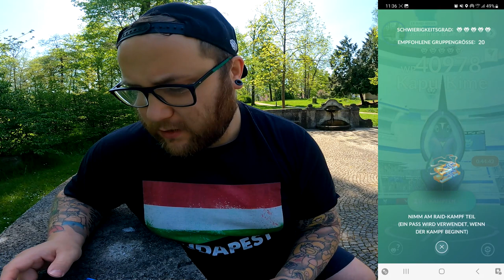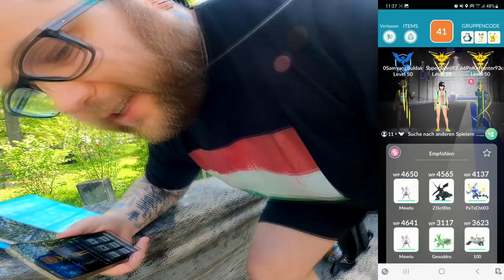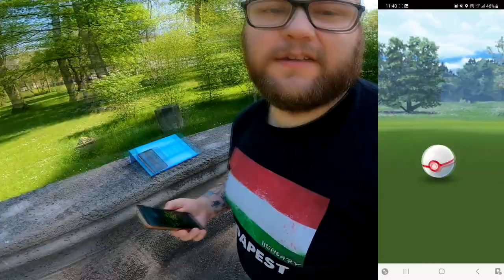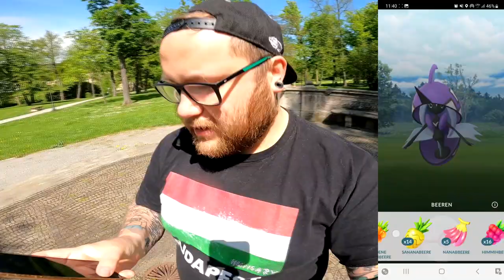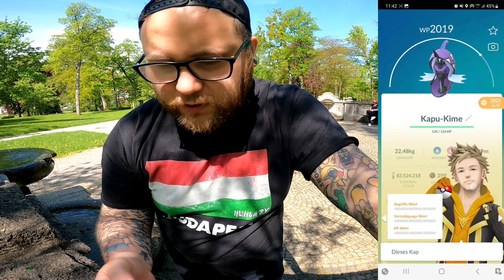Kapu Kime im Englischen Garten (Community Raid + Konter) | Pokémon GO Deutsch # 2468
GUMMA !!!

Mein Trainer Code : 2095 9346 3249